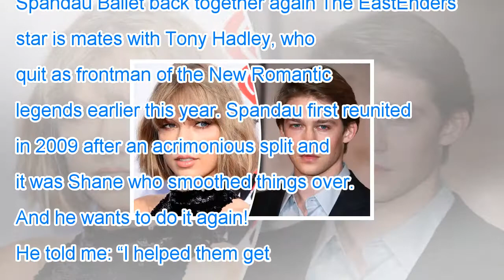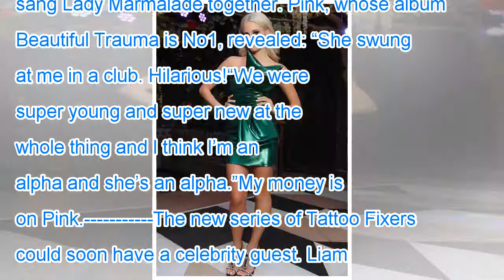Spandau ballet to reform? shane richie vows to make it happen again